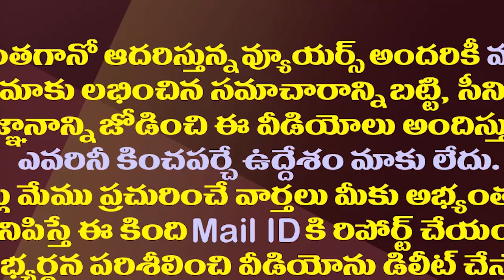తమ్ముడు Vs అన్న..చోద్యం చూస్తున్న చంద్రబాబు| Interesting Politics Between Brothers In Vijayawada TDP